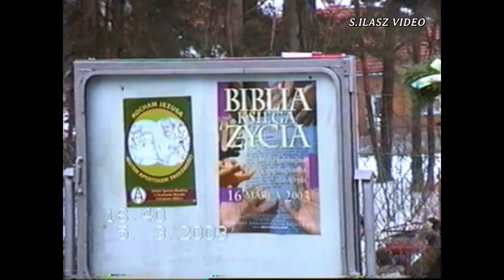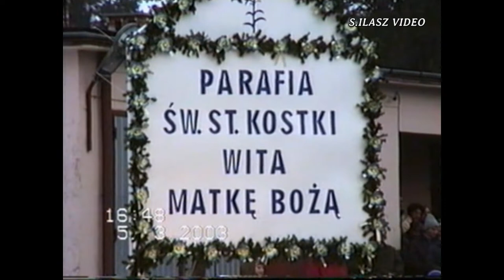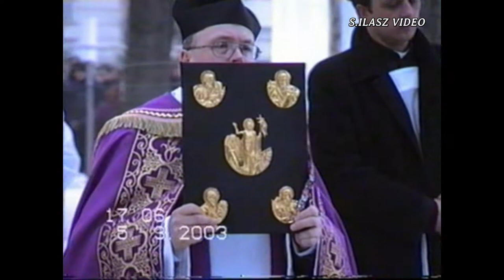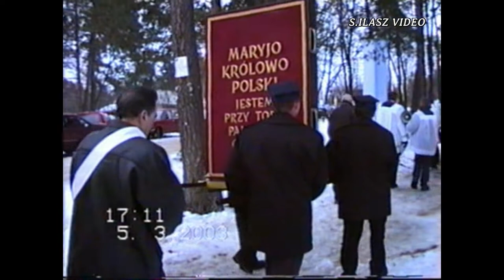Smolarzyny 2003 - Nawiedzenie Obrazu Matki Bożej Częstochowskiej - (kopia z kasety VHS)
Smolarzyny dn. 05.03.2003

 Nawiedzenie Kopii Obrazu Jasnogórskiego
 Parafii pw. św. Stanisława Kostki w Smolarzynach.